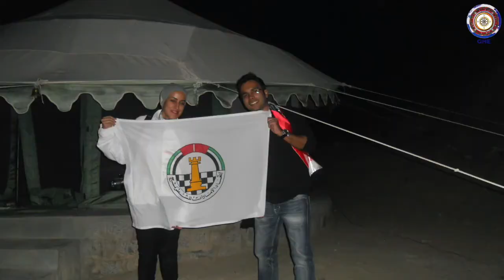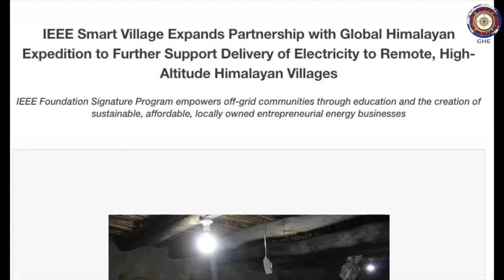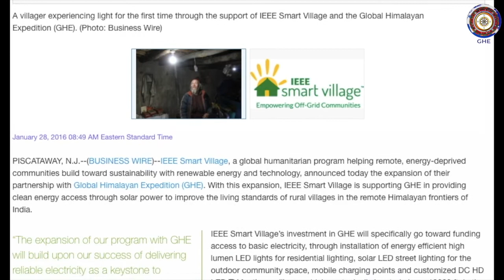GHE Diaries: Pranav Mehrotra (Episode 4)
Pranav Mehrotra, GHE 2014 Alumni, was born in India, and grew up across various coastal cities from the back waters of Kerala to the beaches of Goa.

He started his professional journey at National Instruments (NI), where he came across Paras and GHE. Pranav did his mechanical engineering from BITS Pilani and MBA from INSEAD. Currently Pranav is based out of  Singapore where he is working as a management consultant. Pranav is a firm believer of business as a force for good and looking for ways to give back to community.